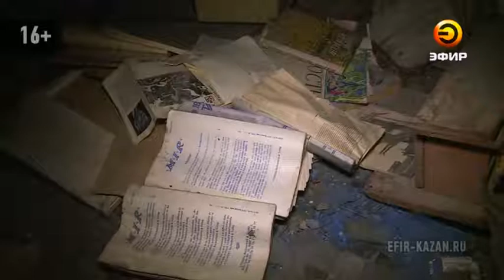На крыше казанской многоэтажки по адресу Татарстан, 13 поселился некий мужчина